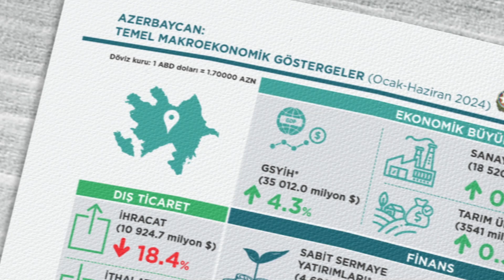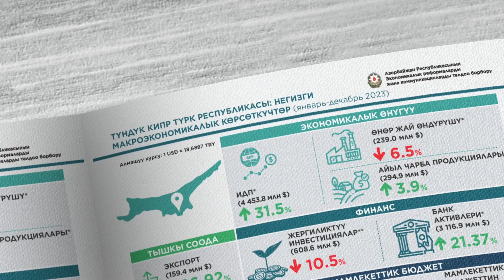"Türk iqtisadi icmalı"na dair videoçarx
İqtisadi İslahatların Təhlili və Kommunikasiya Mərkəzi (İİTKM)  Türk Dövlətləri Təşkilatının Katibliyi ilə birlikdə “Türk iqtisadi icmalı”nı 8 dildə təqdim edir.